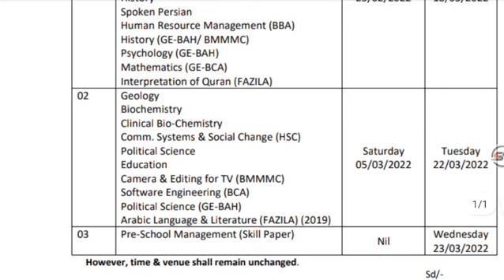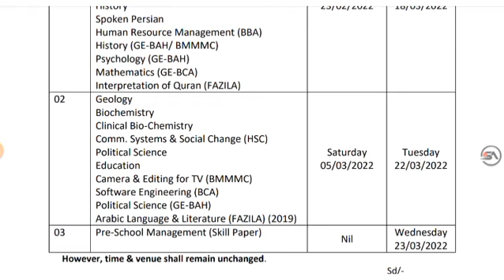Revised Datesheet of postponed papers bg 4thsem || 4th semester postponed papers datesheet